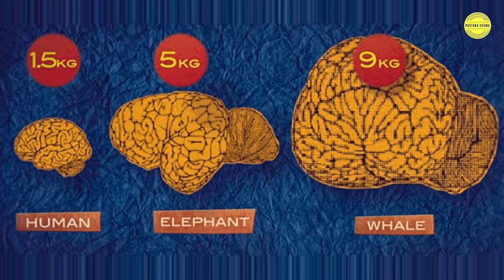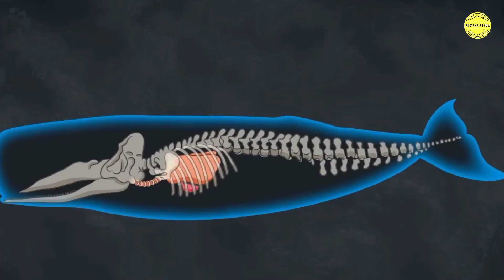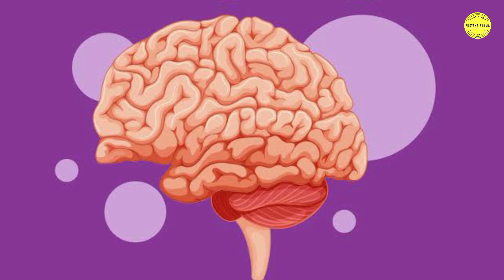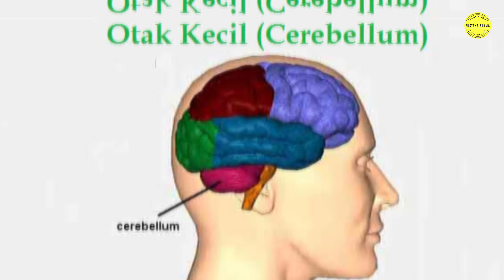Memiliki Otak Terbesar di Dunia, Seberapa Cerdas Paus Sperma?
Paus sperma adalah pemilik otak paling besar di dunia. Dibandingkan otak manusia, otak paus sperma lebih berat lima kali lipat. Lantas, apakah paus sperma lebih cerdas dari manusia?

Sperm Whales Have the Biggest Brains, but How Smart Are They?